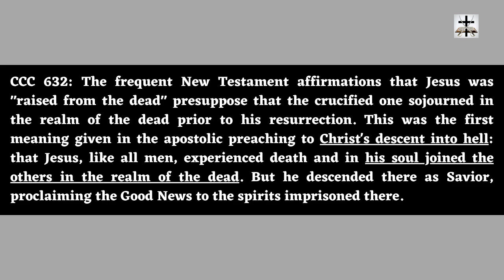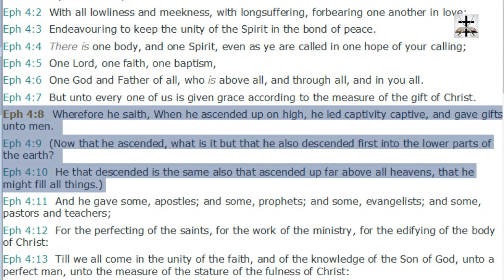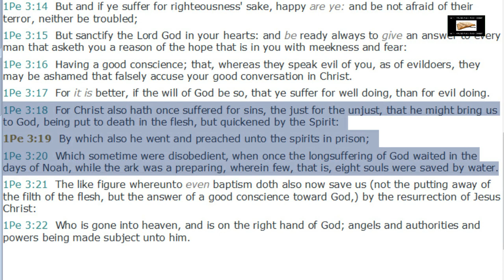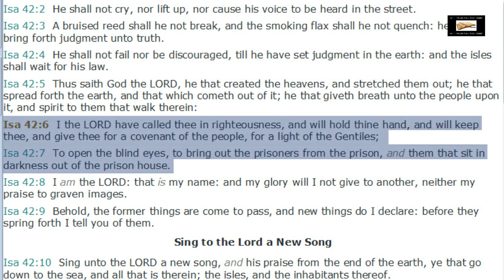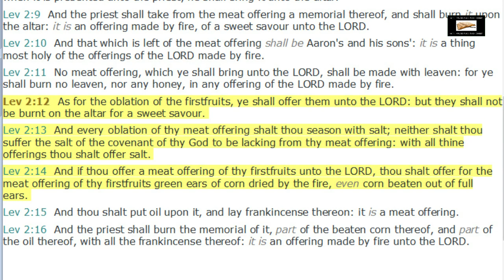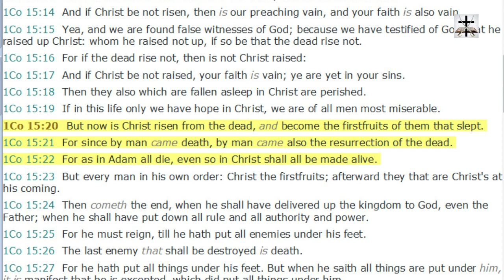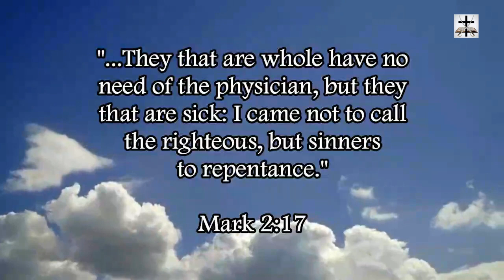Catholic Doctrine Of Devils: Jesus Burning In Hell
1 Peter 3:18-20 (KJV) - “For Christ also hath once suffered for sins, the just for the unjust, that he might bring us to God, being put to death in the flesh, but quickened by the Spirit: (19) By which also he went and preached unto the spirits in prison; (20) Which sometime were disobedient, when once the longsuffering of God waited in the days of Noah, while the ark was a preparing, wherein few, that is, eight souls were saved by water.”